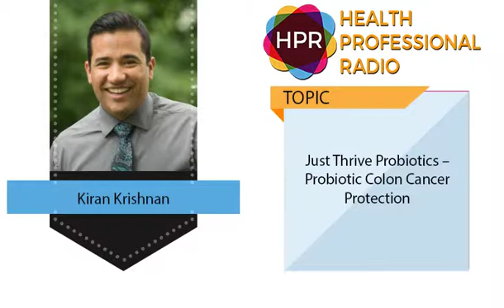Just Thrive Probiotics – Probiotic Colon Cancer Protection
GUEST:
Kiran Krishnan

PRESENTER:
Neal Howard

OVERVIEW:
Microbiologist, Kiran Krishnan, Chief Science Officer at Just Thrive Probiotic discusses a new study on how bacteria are allowed to penetrate the protective mucosal lining of the intestines that produce toxins that initiate the growth of cancer.